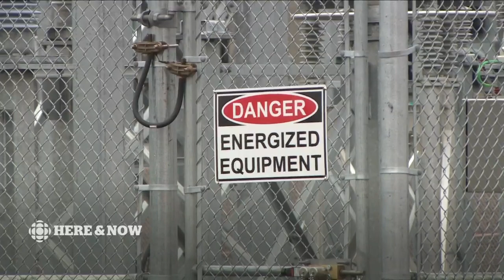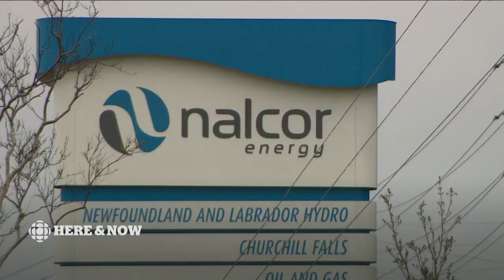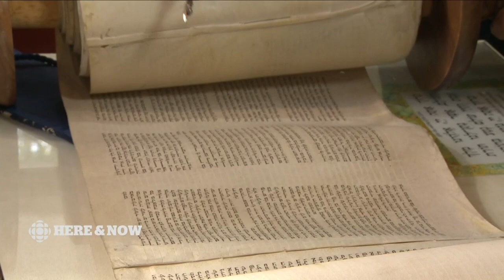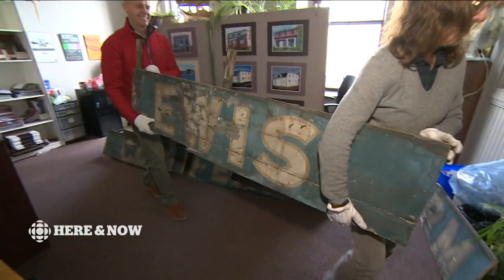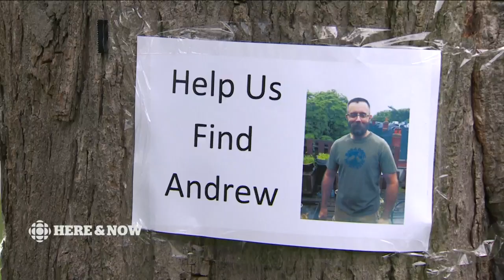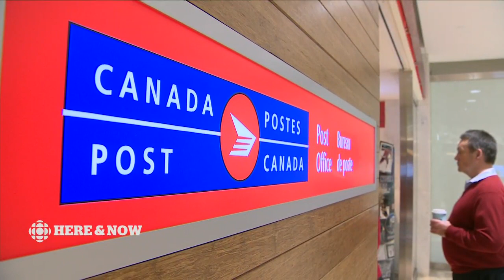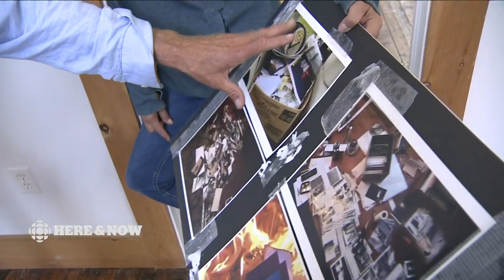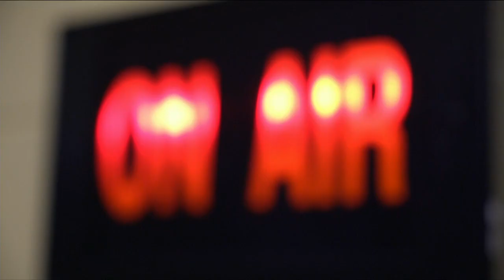Here & Now Thursday October 4 2018